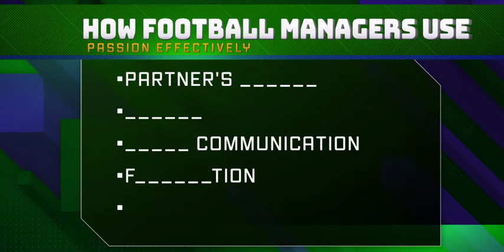Real Doctor On How Football Managers Use Passion Effectively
Jurgen Kloop and Mario Bielsa are considered to be two of the most passionate managers in football. However, this passion can also cause them to seem too intense for both followers and players. This video explains how to strike a happy medium with passion and good management.

Want to learn how to be confident or have charisma? Wondering how you too can begin inspiring leadership through emotional intelligence? Or just want to improve teamwork issues or have a more successful leadership in management?
Dr. Conor Hogan Ph.D. makes videos to help you succeed. Everyone wants to have more charisma and have more confidence but, learning to be more confident and exuding that charisma is only possible once you learn what charisma is and why confidence is so important in all areas of life.
Learn everything you need to know on this channel and enjoy!

To get your free book and other free videos go